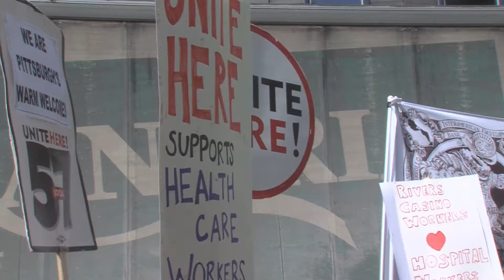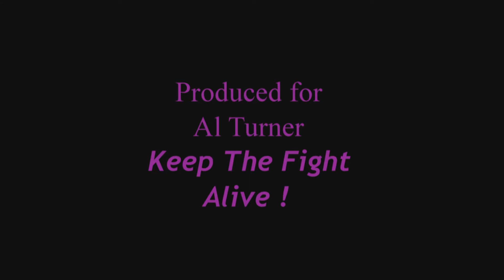PIIN March for workers rights, March 3, 2014